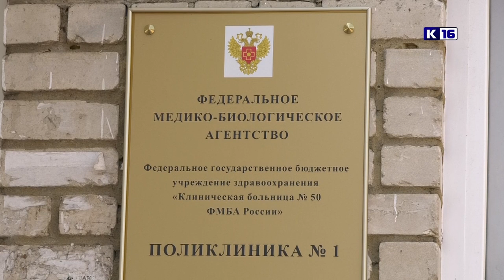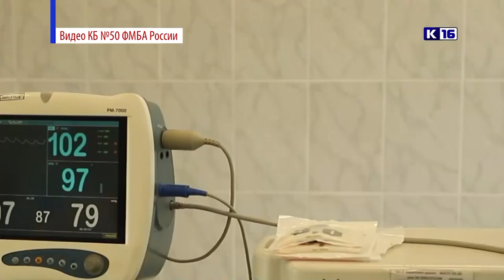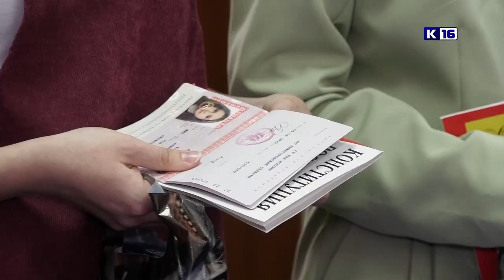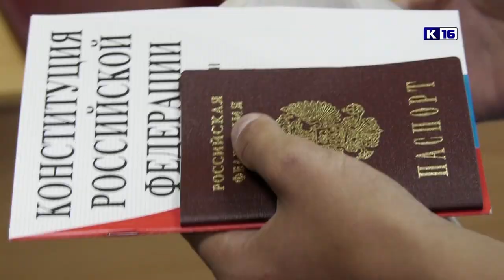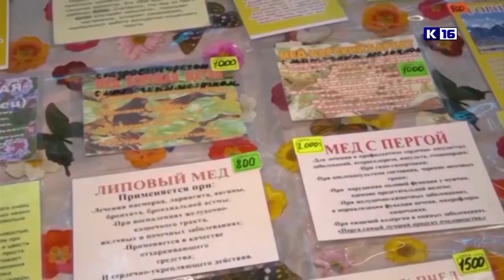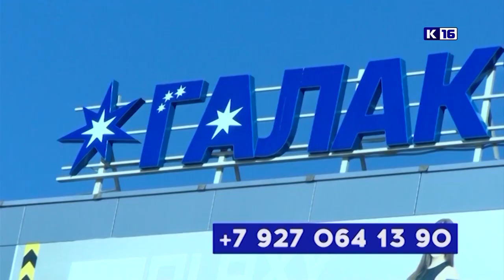Новости Сарова 15.06.2022